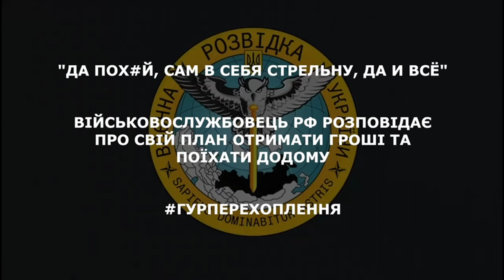«Да пох#й, сам в себя стрельну, да и всё»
Військовослужбовець рф розповідає про свій план отримати гроші та поїхати додому.